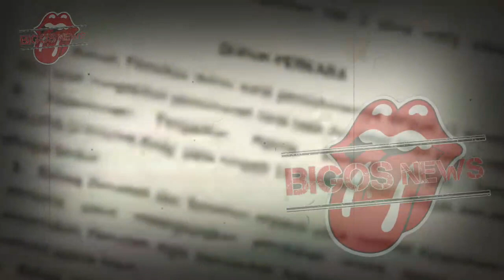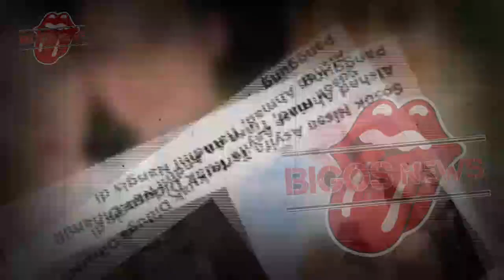ALSHAD AHMAD AKHIRNYA BERTEMU DAN AKUI ANAKNYA DI HARI LEBARAN~TIARA ANDINI~NISSA ASYIFA~GOSIP ARTIS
ALSHAD AHMAD AKHIRNYA BERTEMU DAN AKUI ANAKNYA DI HARI LEBARAN~TIARA ANDINI~NISSA ASYIFA~GOSIP ARTIS HARI INI